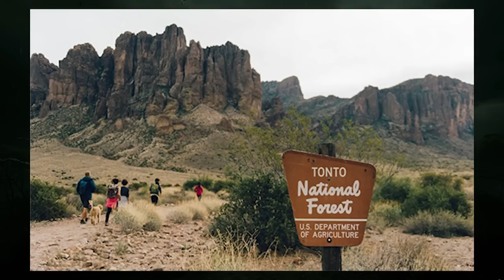3 Park Ranger Horror Storie | forest horror stories | जंगल की डरावनी कहानियॉं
Dosto aaj mai aapke liye lekar aaya hu america ke park rangers ki  3  bilkul sachchi aur bahut hi darawani ghatnaye  .  ye tino ghatnaye america ke arizona rajya me ek park ranger ke sath ghati thi  .  inn ghatnao ko share wale park ranger ne bataya tha ki arizona ke junglo me uska samna skinwalker naam ke ek shaitani jeev se ho gaya tha  .  agar aap skinwalker ke bare me nahi jante hain to mai apne ek purane video ka link de deta hu .  uss video ko  dekhkar aapko skinwalker ke bare me sahi jankari mill jayegi  .

skinwalker stories
park ranger horror stories
forest horror stories
real horror stories in hindi
jungle ki darawani kahaniya